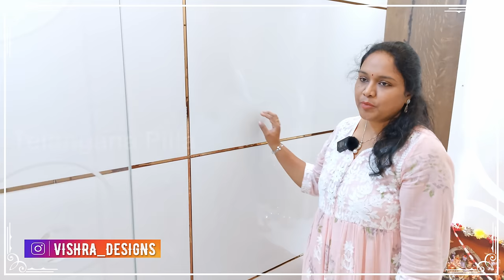Home Tour | 3BHK Flat tour | home interior | Modular Kitchen l Beautiful Interior | Telangana Pilla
Vishra Designs.
Address :- H.no 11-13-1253/2, GMR Residency
Vasavi colony , R.K.Puram, Saroornagar, HYD-35, Telangana.
Vee Designs
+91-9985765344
Address:- new, Samathapuri Colony, Nagole X roads, Hyderabad, Telangana 500035.

beautiful houses in telangana,modern homes,luxury homes,
cheapest price

Telangana Pilla(Sowmya Reddy)